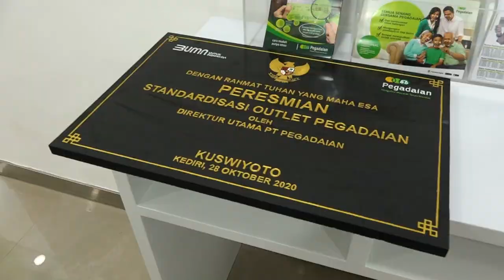Wajah Baru Kantor Cabang Pegadaian